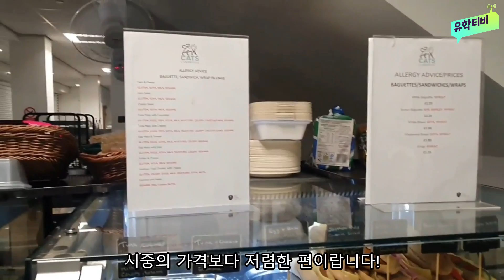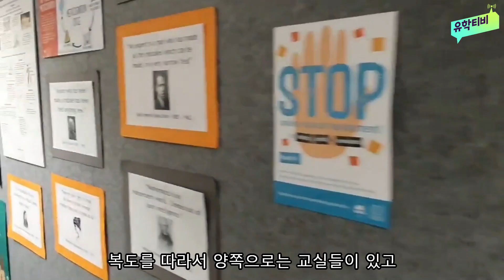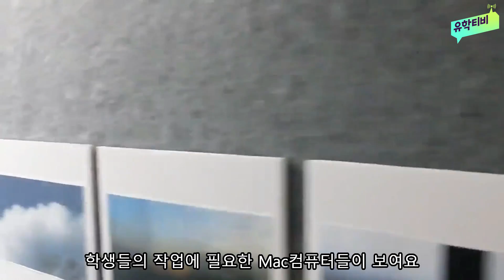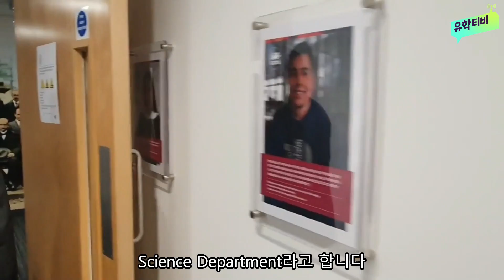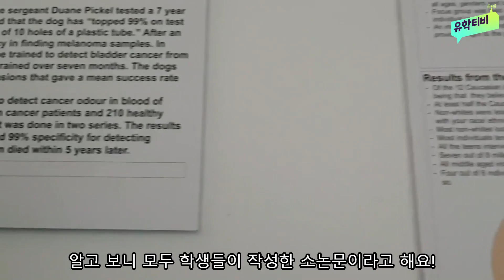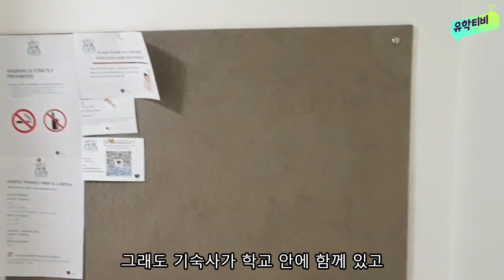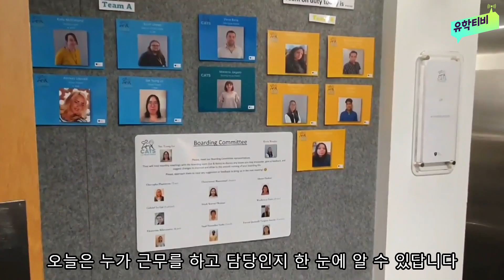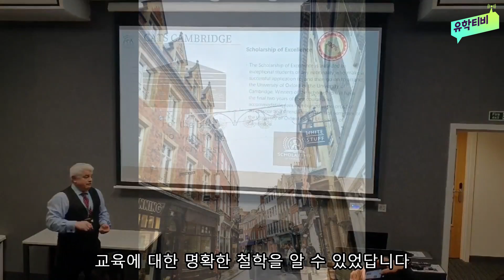[영국 보딩스쿨] 옥스브리지 진학까지 생각한다면, 명문 사립 국제학교에서 준비하세요!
이번 보딩스쿨 투어 5탄에서는 사이언스 분야 서포트가 뛰어난 캣츠 컬리지 캠브리지(CATS College Cambridge)를 방문했습니다. 영국 국제학교인 ‘캣츠 컬리지 캠브리지’는 언어적인 서포트도 가능하기 때문에, 우리 아이들이 국제적인 환경에서 공부할 수 있는 영국 국제학교입니다:)
뿐만 아니라 CATS College Cambridge는 사이언스 분야 서포트로도 유명한데요! 대학 수준의 연구 프로그램과 최신 시설·장비를 갖추고 있어 과학 분야 진학을 준비하기에 최적의 보딩스쿨 중 한 곳이죠 :)

과연 우리 아이가 다니게 될 캣츠 컬리지 캠브릿지의 시설은 어떤지 어떤 수업을 받는지! 이번 영상에서 확인해보세요💙

Love Your Dream
14년 연속 유학기업 1위, edm유학센터
(퍼스트브랜드대상 2011~2024)

0:00 Intro
0:21 캣츠 캠브릿지 학교 안내
6:58 기숙사 안내